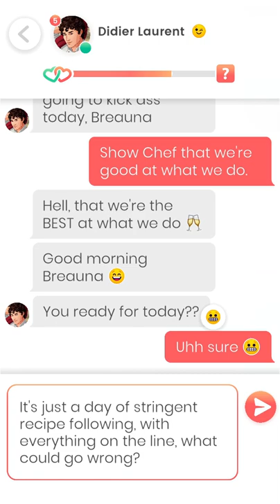Lovelink: Meeting up with Didier Laurent (4)